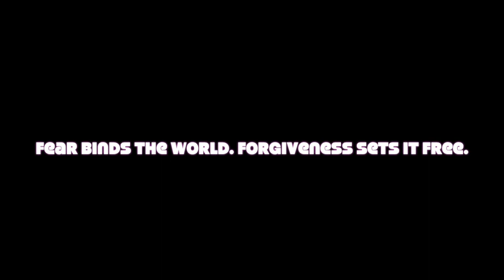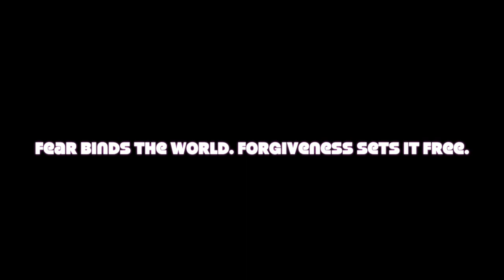ACIM Musical Lesson 332